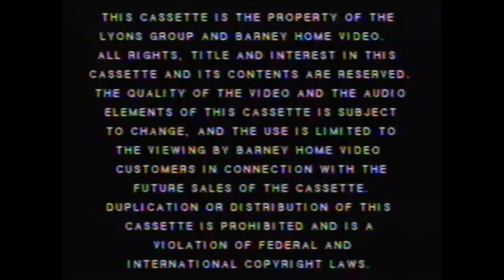The Lyons Group & Barney Home Video Warning Screen for (2022) (V5)